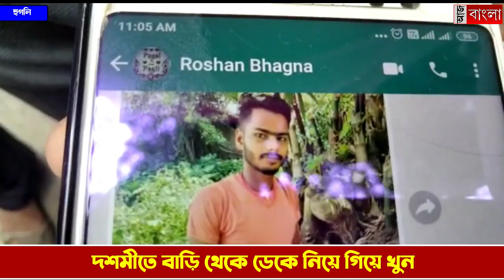দশমীতে ডেকে নিয়ে গিয়ে খুন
দশমীর দিন বন্ধুদের ডাকে বাড়ি থেকে বেরিয়ে খুন হয়ে গেল এক যুবক।